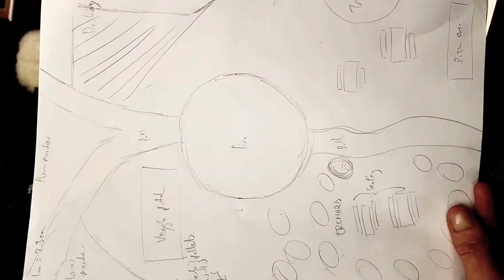Regenerate stories - The Reclaimed project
From the start of this year, we have run the reclaimed mentoring project, with the aim to build a great community space.  we would like to improve for the benefit of local young people to tackle loneliness is the immediate grassed area surrounding Ashburton Youth Centre.